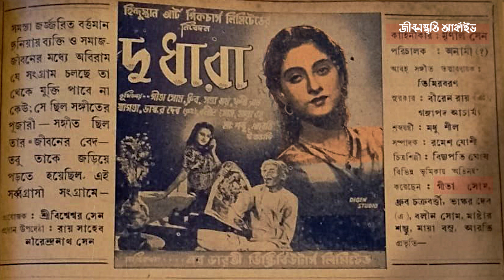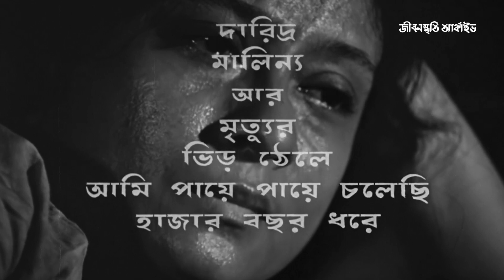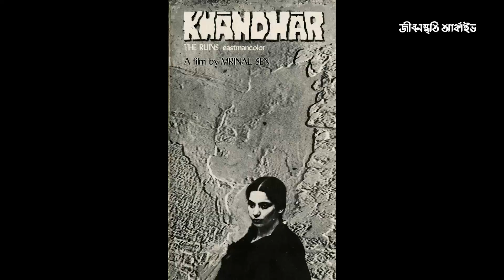MRINAL SEN 100 - Jibansmriti Archive - GEETA SEN - KUNAL SEN - Arindam Saha Sardar -17 May 2023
মৃণাল সেন ১০০
মৃণাল সেনের জন্মশতবর্ষ উপলক্ষ্যে
জীবনস্মৃতি আর্কাইভের শ্রদ্ধার্ঘ্য

আলোচনাসভা : দুই
মৃণাল সেনের জীবনে গীতা সেন
বক্তা : কুণাল সেন

রূপায়ণ : অরিন্দম সাহা সরদার
আবহ : উৎসব মণ্ডল

১৭ মে বুধবার ২০২৩